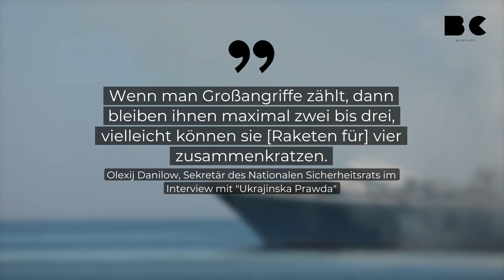Russische Reserven reichen wohl nur noch für vier große Raketenangriffe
Die ukrainische Führung geht davon aus, dass die russischen Bestände an Raketen nur noch für wenige massive Angriffe reichen. „Wenn man Großangriffe zählt, dann bleiben ihnen maximal zwei bis drei, vielleicht können sie [Raketen für] vier zusammenkratzen“, betonte Olexij Danilow, Sekretär des Nationalen Sicherheitsrats im Interview mit "Ukrajinska Prawda“. Dann hätte Russland jedoch schon bald keine Reserven mehr.